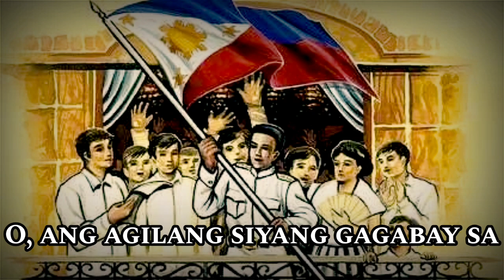[ALT. HISTORY] Sing with DK - Awit ng Pilipino - National Anthem/Patriotic Song of the Philippines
_________________________NEW REPUBLIC LORE_________________________
The National Anthem of the New Republic "Awit ng Pilipino" is a National Anthem of the New Republic of the Philippines after the Sino-Philippine War in 1992.
____________________DIVORSUS REVOLUTIONIBUS LORE__________________
"Awit ng Pilipino" is a well-known Patriotic song of the Philippines in DR Lore, it became popular in 2006 and played in Independence Day celebrations after Lupang Hinirang.

The song is adapted from the tune of the former National Anthem of Kazakhstan that was used from 1992 to 2006. The lyrics for this Awit were written by @NewRepublicMapper himself, with revisions by me to for linear metricity - that is, to rhyme - with the rhythm of the song.

I am deeply honoured to provide a cover version for his masterpiece.

ACHTUNG: The creation in this video is strictly a product of Alternate History. It is a work of fiction, meaning all events portrayed did not happen in real life. Do not mistake this for real history. Comments saying "fake" and other related things will be removed.